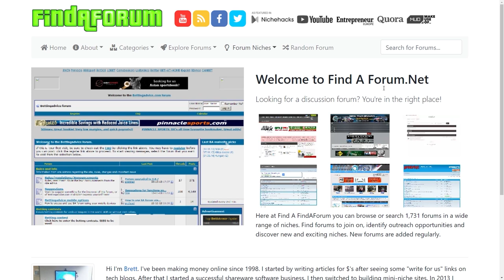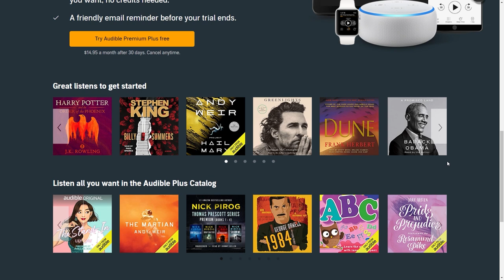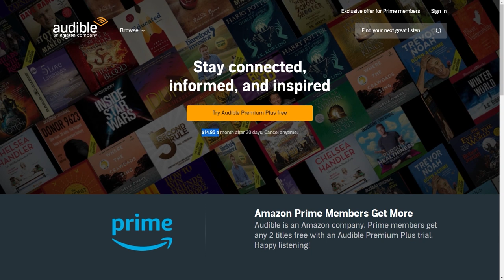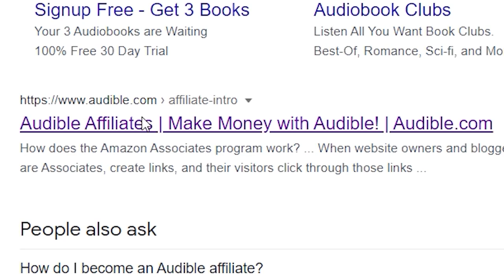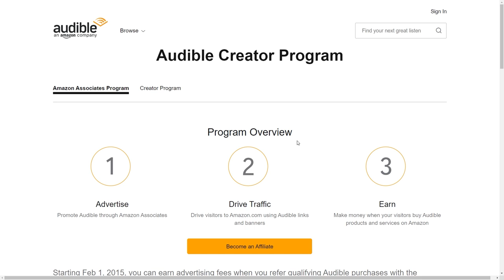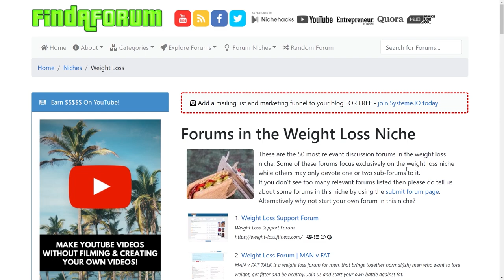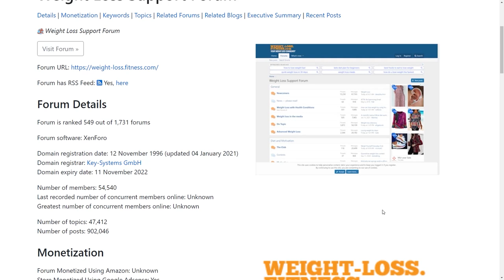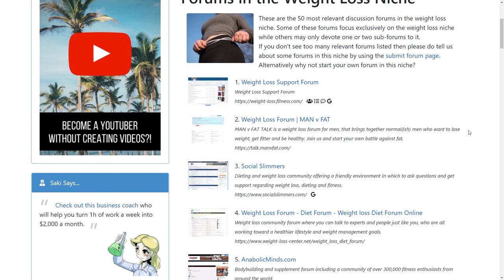Best Way To Make $1,500 For FREE! (How To Make Money Online 2021)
NexGenProfits shows you how to make money online with step by step tutorials.

In this video NexGenProfits will show you the best way to make $1,500 for FREE! These apps will show you how easy it is to make money from the comfort of your home and make money fast. Learning how to make money online for free has never been easier. Start your passive income and make money from home with this easy to follow process. Make sure to watch the entire video so you don't miss every step and tip to make the most free money online that you can.

Make sure to click the notification button so you don't miss any of my future videos on how to make money online.